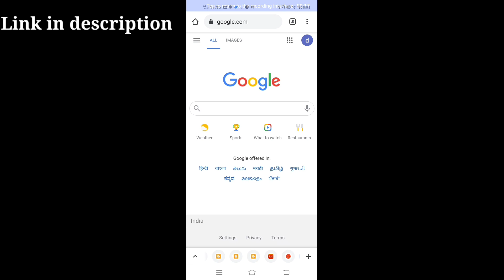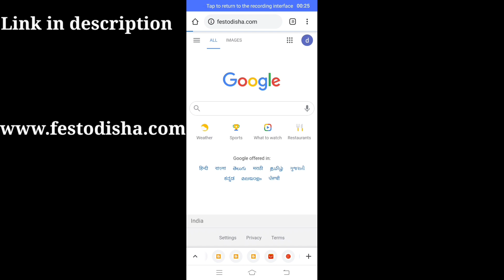Barsha loves this girl more than Anubhav